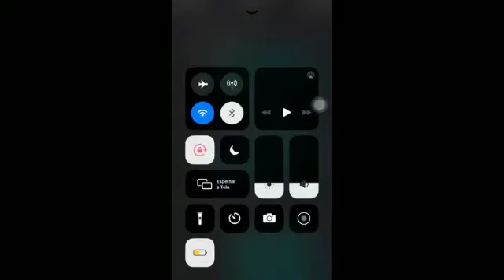Sons de ‘trombetas’ vindos do céu são relatados em países como Brasil e EUA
Sons de ruídos e zumbidos, semelhantes aos de trombetas, estão sendo ouvidos de diversas partes do mundo. O barulho no céu se tornou ainda mais perceptível em tempos de isolamento social devido à pandemia de Covid-19, enquanto o nível de ruída ao ar livre diminuiu drasticamente.

A expressão “barulho no céu” chegou a ficar nos trending topics do Twitter, apesar de órgãos públicos de monitoramento não terem mencionado o fenômeno.

“Há algumas hipóteses para esse conjunto maior de barulhos ocorridos em 2020, mas nada conclusivo ainda. Esses barulhos, que lembram sons de trombetas, podem ter muitas causas ocorrendo em diferentes lugares no planeta”, disse Daniel Rutkowski Soler, professor de Física da Universidade ESEG, ao iG Último Segundo.

Os ruídos no céu foram relatados neste mês em Bratislava, na Eslováquia e divulgados no site SoulAsk. Uma explicação científica foi o movimento de placas tectônicas contra a Grande Adria, continente perdido escondido sob a Europa, embora não houvesse relatos de terremotos ou outros distúrbios sísmicos.

O SoulAsk também relatou sons parecidos em Buenos Aires, que chegaram até mesmo a perturbar os animais domésticos. Nos EUA, sons foram registrados em Belton, Missouri, no sul da Filadélfia e na Pensilvânia.
Sons audíveis são bíblicos?

Em relação a autenticidade dos vídeos, o pastor e autor Carl Gallups afirma que os cristãos devem ser cautelosos.

“Com a tecnologia de hoje, seria muito simples sobrepor estes sons em um vídeo, chamar alguns amigos para ficarem de boca aberta para o céu, enquanto você filma”, diz o pastor. “Além disso, onde estavam os relatos das milhares de outras pessoas que certamente devem ter ouvido os mesmos sons? Onde estavam os principais meios de comunicação para relatar este acontecimento? Onde estão os relatórios policiais que devem existir nestes casos?”

Por outro lado, Gallups observa que a Bíblia fala sobre sons de trombetas audíveis que vêm do céu para alertar acontecimentos importantes. “O mais importante foi quando Deus revelou a lei no Monte Sinai. Sua presença foi acompanhada por 'um toque de trombeta muito alto', fazendo com que todos no acampamento tremessem de medo santo (Êxodo 19:16). O versículo 19 diz que o som da trombeta ficou cada vez mais alto. Claro, havia mais de um milhão de pessoas que testemunharam e ouviram o som deste toque de trombeta”.

Gallups também admite que os cristãos não estão enganados quando observam um sinal audível do fim dos tempos. “Jesus revelou que 'eventos espantosos, e grandes sinais do céu iriam acompanhar os últimos dias (Lucas 21:11)”.

“Independentemente do fenômeno das trombetas, ou das especulações sobre suas origens, um observador astuto dos tempos em que estamos vivendo não pode negar: estamos vivendo tempos proféticos. É hora de se acertar com o Senhor”, destaca Gallup.
O que dizem os cientistas?

Uma das explicações mais difundidas sobre os sons vindos do céu seria o chamado “skyquake”, um possível terremoto no céu que ainda não foi cravado cientificamente.

“Os skyquakes podem estar relacionados, por exemplo, com a entrada de meteoroides na atmosfera, produzindo meteoros (estrelas cadentes) com som mais significativo. Podem ser o estrondo produzido por aviões atingindo a velocidade do som. Podem ser testes militares. Podem estar relacionados a instabilidades no campo magnético da Terra, que, devido a grandes quantidades de matéria, vindas do Sol e colidindo com essas zonas instáveis do campo magnético da Terra, produzam sons intensos. Há, portanto, muitas possíveis causas para os skyquakes”, explica o físico Daniel Soler.

Não é a primeira vez que este tipo de fenômeno acontece; há registros que datam até de 1800. Em 2012 foi criado o site Hum, no qual se pode encontrar ocorrências desses sons vindos do céu em todo o mundo.

No entanto, para o astrônomo Ricardo Ogando, do Observatório Nacional no Rio de Janeiro, ainda são necessárias mais pesquisas científicas para se definir a origem do fenômeno.

“Um fator muito importante para a ciência (em uma investigação) seja barulhos no céu ou até mesmo o tratamento para o coronavírus é você ser capaz de produzir o resultado. E, quando ele é produzido, faz-se a chamada avaliação de pares, que é quando outro grupo de pesquisa tenta reproduzir o mesmo desfecho. No caso dos barulhos no céu, isso ainda não ocorreu. Temos uma pergunta sem respostas, apenas com teorias”, afirma.